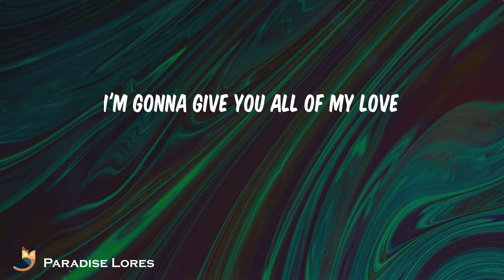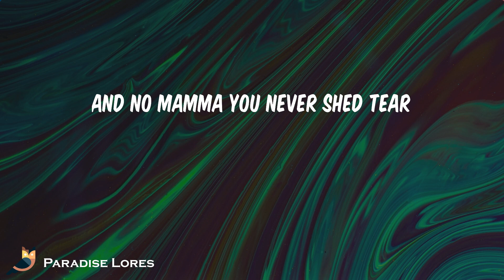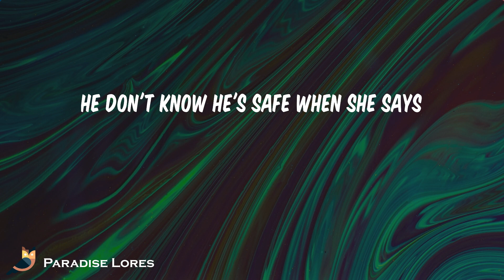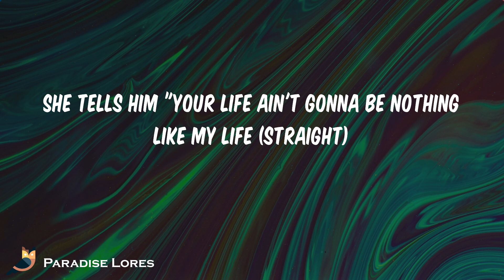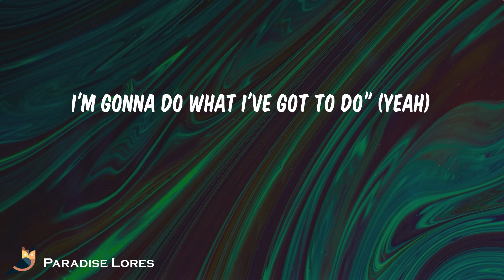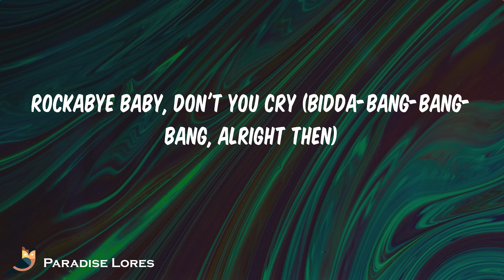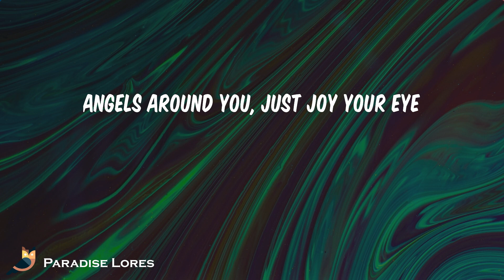Clean Bandit - Rockabye (feat. Sean Paul & Anne-Marie) (Lyrics)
Song: Rockabye (feat. Sean Paul & Anne-Marie) Clean Bandit